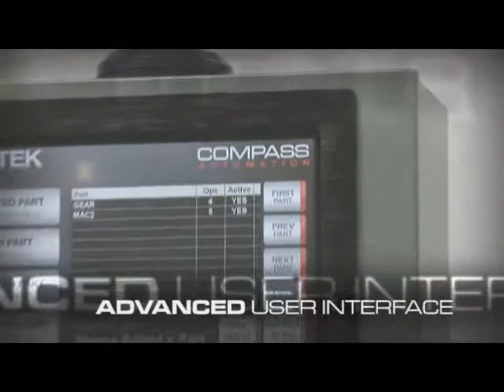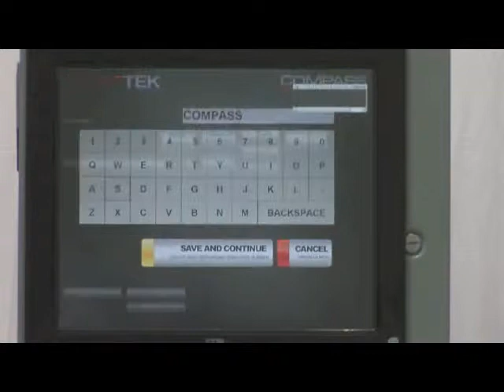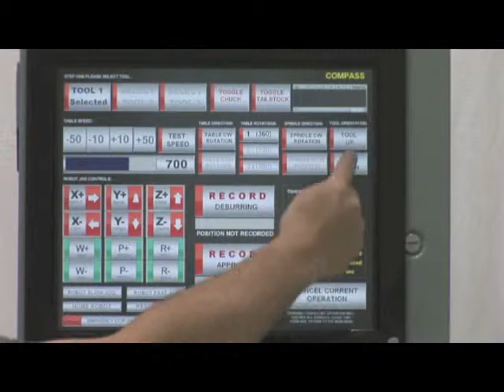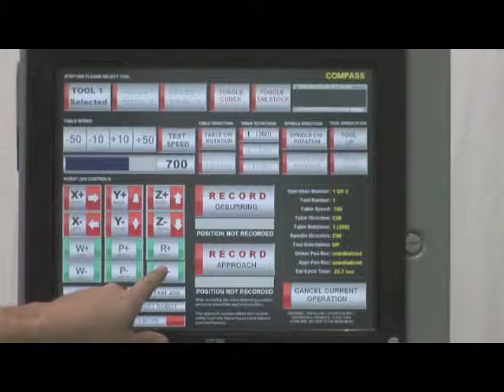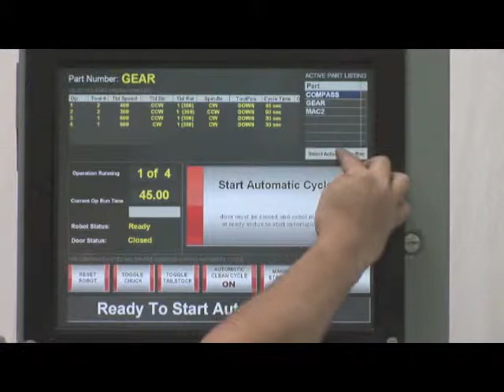Compass Automation GearTek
See the future of gear deburring with GearTek from Compass Automation.